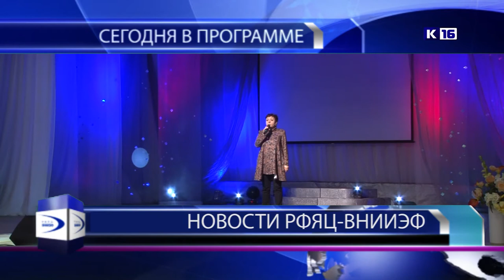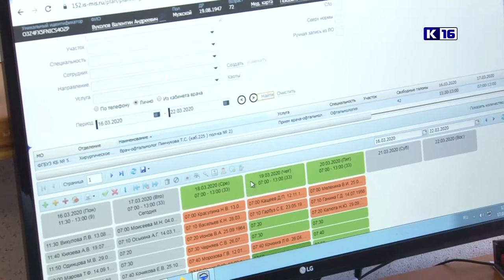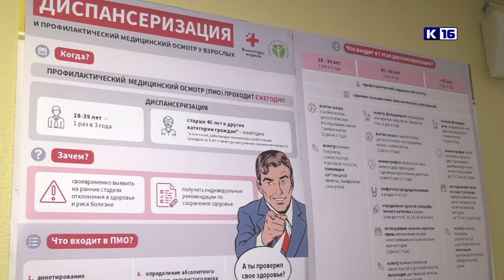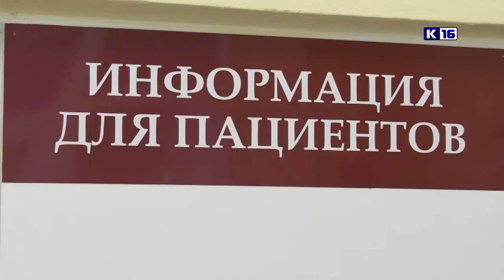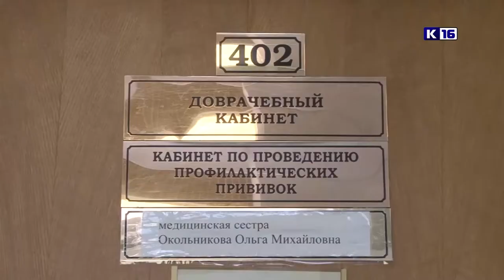Новости РФЯЦ-ВНИИЭФ 19.03.2020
Смотрите сегодня в программе «Новости РФЯЦ-ВНИИЭФ»:
✔ Визит руководителя ФМБА и бережливые технологии. Интервью с заведующей поликлиникой №2.
✔ Об изменениях порядка выезда из города через КПП.
✔ Музыка нас связала. В Центре культуры и досуга ВНИИЭФ прошёл отчётный концерт эстрадно-вокальной студии «Апрель».
✔ Жемчужина России-2020. Начальник исследовательской группы РФЯЦ-ВНИИЭФ - обладательница золотых медалей Всероссийских соревнований по горным лыжам.